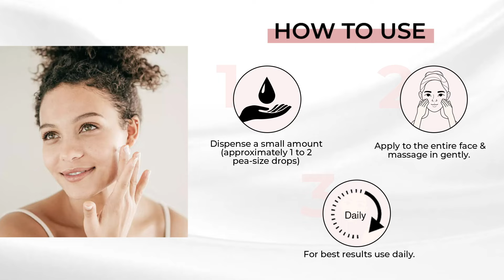Hyperpigmentation treatment| Best hyperpigmentation skincare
Hyperpigmentation is a common skin problem that is most often observed in women. Now you can reduce the most stubborn pigmentation with Fixderma Epifager Forte Cream. This cream is MSH antagonist that improves hyperpigmented skin's appearance and increases the skin's elasticity and suppleness.

 A safe alternative
 With added Sun Protectors
 Reduce melasma or discolouration of the skin
 Improves skin texture
 Works on uneven skin tone
 Non-Irritant, Non-comedogenic